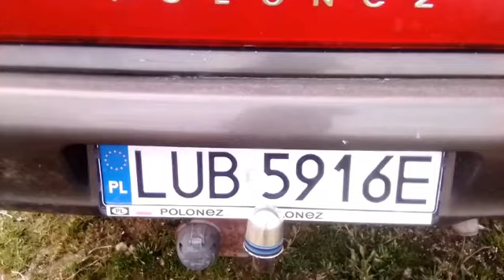43 rocznica urodzin Poloneza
Dziś w filmie  początek o powstaniu FSO Poloneza.
Włoski projektant Giorgetto Giugiaro stworzył projekt FSO Poloneza który został zaprezentowany w 1977 roku a rok później czyli w 1978 roku ruszyła seryjna produkcja tego samochodu to data rozpoczęcia i zakończenia produkcji samochodu  3 maja 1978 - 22 kwietnia 2002 r. Pasjonaci FSO Poloneza obchodzą to święto jako urodziny bardzo dobrze sławnej osoby w moim odczuciu.

film został nagrany we wtorek 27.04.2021r

film oraz montaż - FSO POLDEKCARO

Pozdrawiam wszystkich miłośników motoryzacji FSO , oraz życzę długiej przyjemności w byciu posiadaczem tych pojazdów i zabawy w upiększaniu ich .